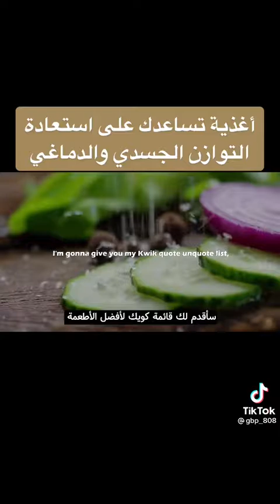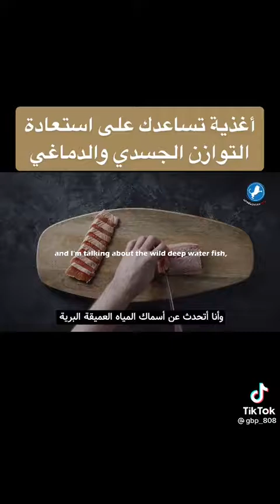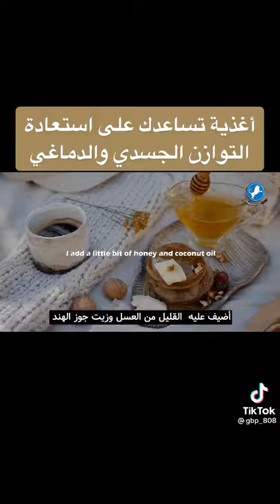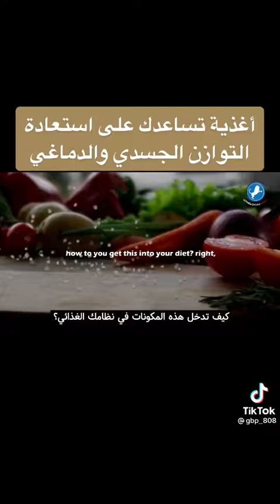أغذيه تساعد في التوازن الجسدي والدماغي 👌💯🔥💡💪